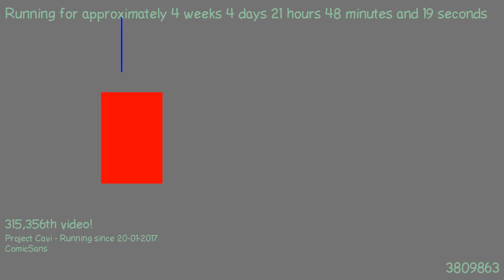1487793156 - Webdriver Cavi - H